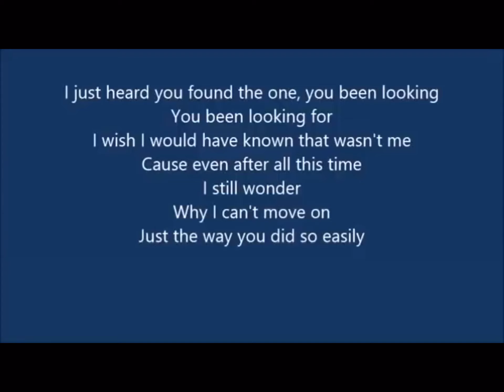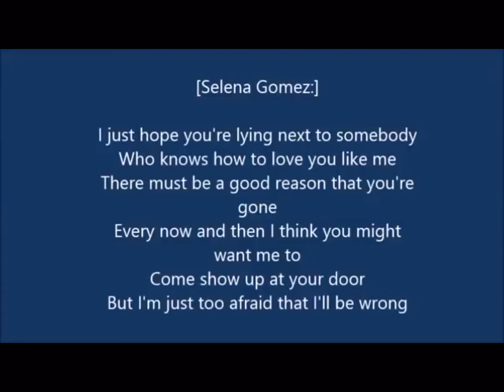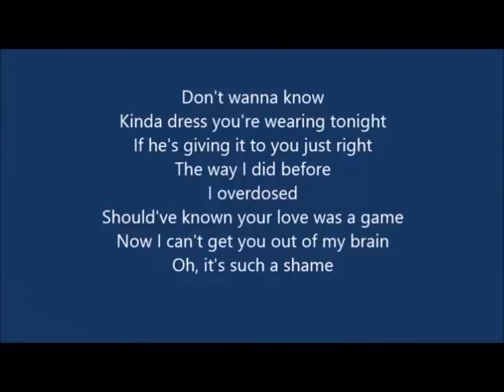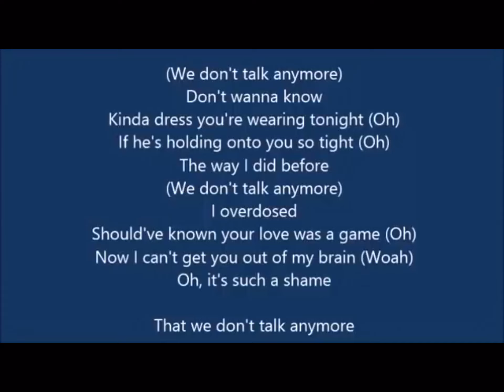A song for you guy,s have fun